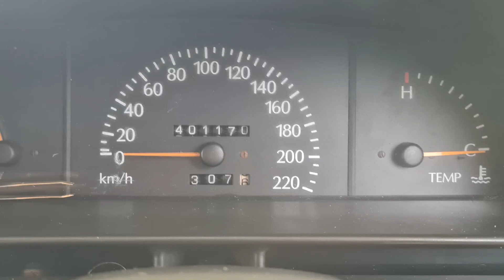where are ....... in a nice cool , non humid location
updates, humour, HRT, Transgender ,Australian, XXY,
Klienfelters syndrome,